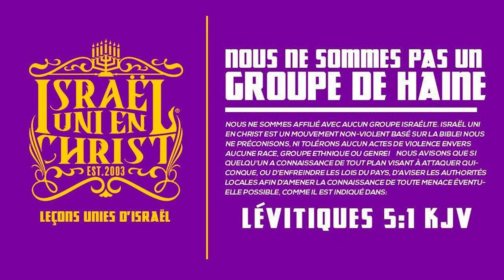Jésus est noir comme moi ?